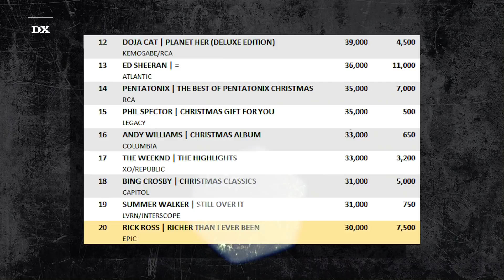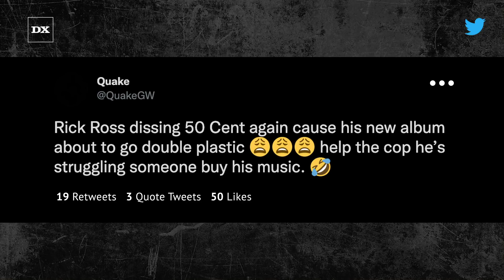50 Cent Fans Clown Rick Ross Over “Richer Than I Ever Been” Album Sales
Rick Ross has put a lot of promotion behind his new album Richer Than I Ever Been, plastering the project on giant billboards and armored trucks across the country. Judging by the first week sales projections, however, Rozay’s latest effort has failed to generate the usual bawse-level buzz — and fans of his longtime rival 50 Cent have taken notice.